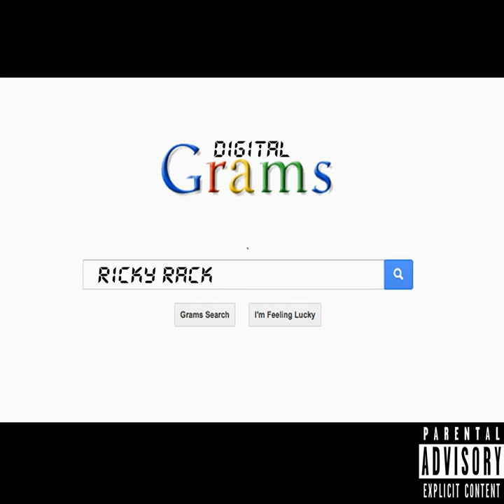Digital Grams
Digital Grams · Ricky Rack